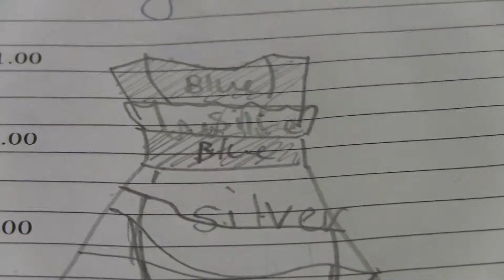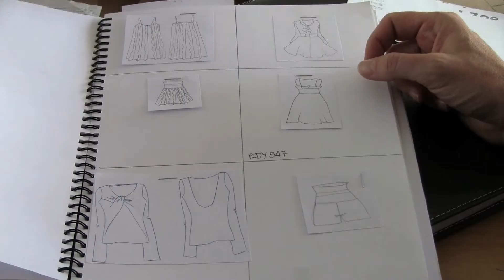Joburg designers ready for Fashion Week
Fashion designers have been busy putting final touches to their latest collections to be showcased at the Mercedes-Benz Fashion Week Joburg on Thursday 8 March, 2012.